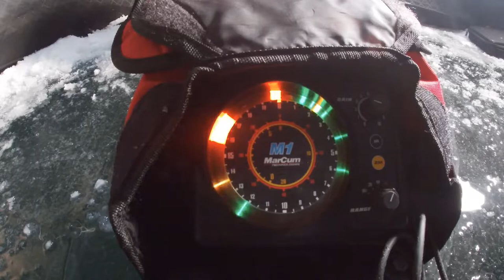Rippin’ Rap Lake Trout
Catching them on artificial lures with no bait. Come on an adventure to Cold Lake Alberta. Definitely not an ideal time to go lake trout fishing during an EXTREME COLD FRONT -40 Celsius. But I had an itch to scratch and wanted to feel Cold Lake Lakers on my line...
This time I went to an area I’ve actually never ice fished before, just going with the flow as far as vehicle access goes.

🚨Product Link

Rapala Rippin Rap RPR 06 1/2oz

Eskimo Ice Fishing Gear

MarCum Technologies